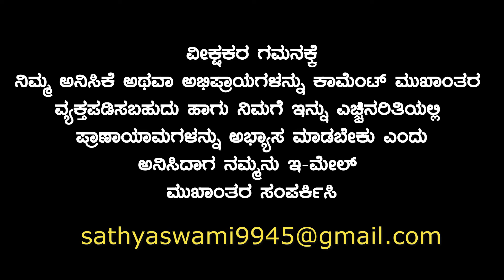ಕೋರಿದ ಇಷ್ಟಾರ್ಥಗಳನ್ನು ನೀಡುವ ಶಕ್ತಿ ಉಳ್ಳ ಪವಿತ್ರಧೇನು ಸುರಭಿ ಮುದ್ರೆ ? ಕಾಮಧೇನು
Hamsa Yoga Centre
Sathyanarayana swami
Sudarshana  Mantra-Moola Mantras

Online yoga classes is also available in Skype and zoom for more Inquiry/ hamsa yoga foundation

ಪ್ರತಿ ದಿನ ಮೂರು ಬಾರಿ ಪಠಿಸಿ ಜೀವನದಲ್ಲಿ ಭಾರಿ ಯಶಸ್ಸು ಗಳಿಸಿ. ಮಾಟ ತಂತ್ರ ಶತ್ರು, ರೋಗಭಾದೆ ನಿಮ್ಮ ಹತ್ತಿರ ಬಾರದು